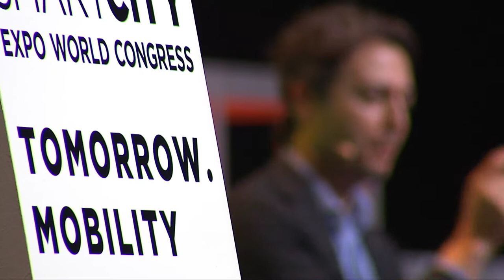Leveraging Emerging Technologies For Urban Challenges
Emerging technologies can be a powerful ally to address the most pressing challenges cities face: generating healthy urban spaces, promoting sustainable mobility, addressing the climate emergency, or improving the quality of life of their inhabitants. How can their potential be fully realized? What practical and ethical questions need to be considered when using them?

🔹Natalia Olson Urtecho - Co-founder, The Disruptive Factory, Palo Alto, United States of America
🔹Kristina Sinemus - Minister for Digital Strategy and Development, Government of Hessen, Wiesbaden, Germany
🔹Sameh Wahba - Global Director, Urban, Disaster Risk Management, Resilience and Land Global Practice, World Bank, Washington, United States of America
🔹Daniel Quintero Calle - Mayor, Medellin City Council, Medellín, Colombia
🔹Cassie Roach - Vice President, Global Public Sector, Cisco Systems, Denver, United States of America